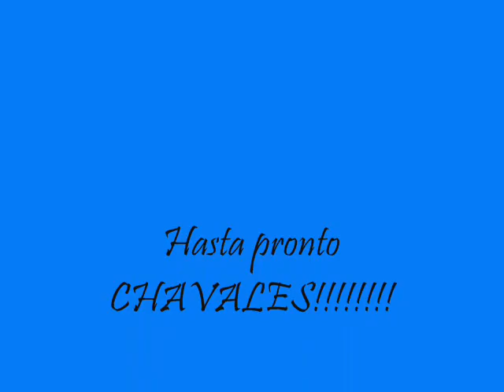Discomovilshow en Hormigos TOLEDO 2008 Dj Santi